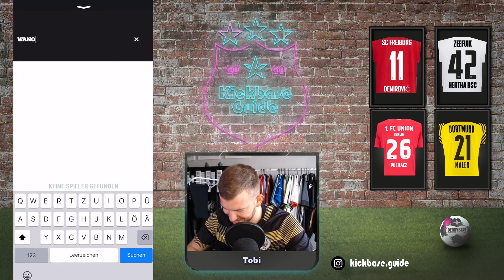Kickbase Winterpause - Trading, Tipps & Tricks